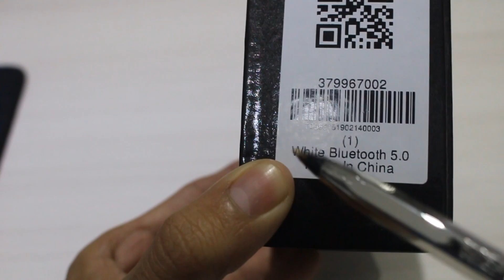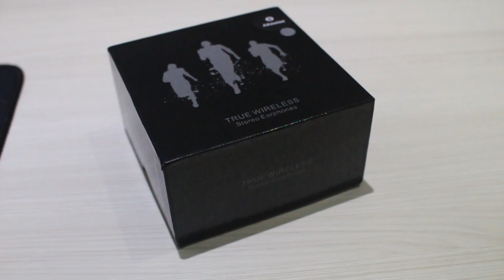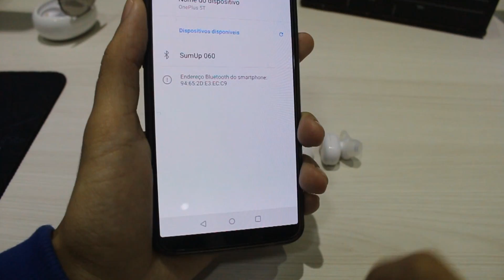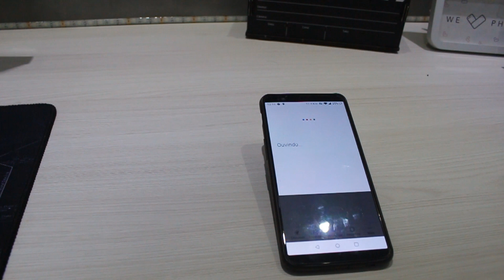Alfawise v5 – Fone de ouvido sem fio BARATO e MUITO BOM!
🛒LINK PARA COMPRAR (promoção R$88,00)

Neste vídeo você vai conhecer um fone de ouvido sem fio e bluetooth que é barato, conta com funcionalidades bem interessantes que muitos fones caros não tem, trata-se do Alfawise V5, confira!